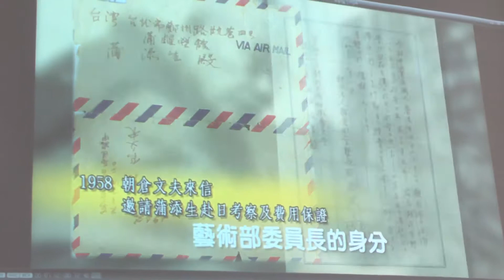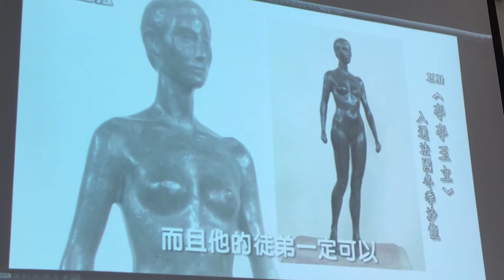透析蒲添生大師